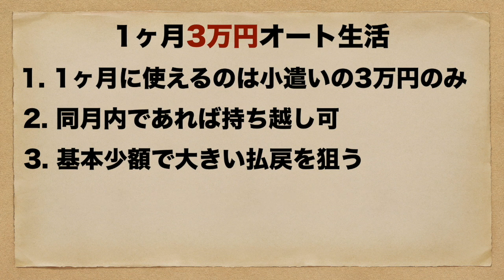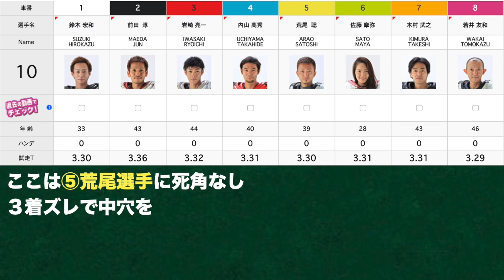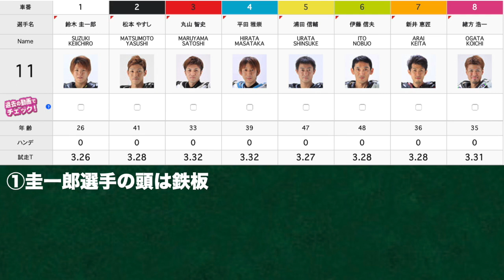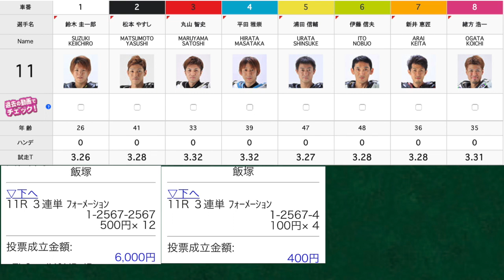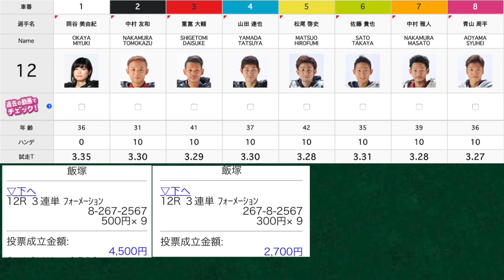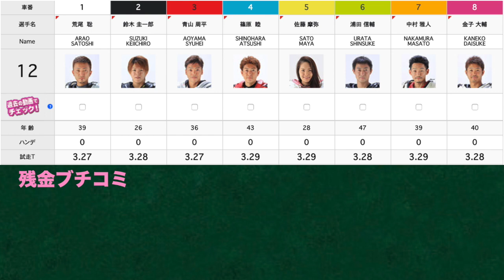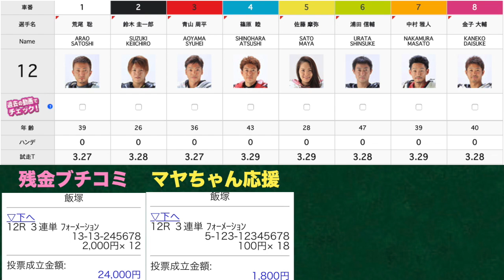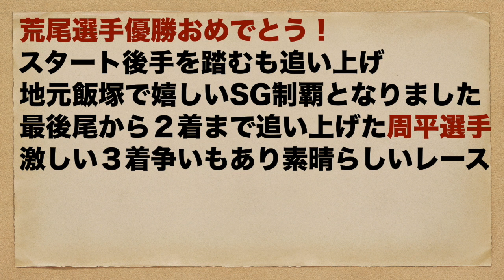【オートレース】ファンの想いを乗せて…2020年SGオールスターオートレース 準決勝〜優勝戦！【1ヶ月3万円生活】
飯塚オート
SGオールスターオートレース
準決勝〜優勝戦

Keynote

【効果音素材】
効果音ラボ様

【画像素材】
PAKUTASO様